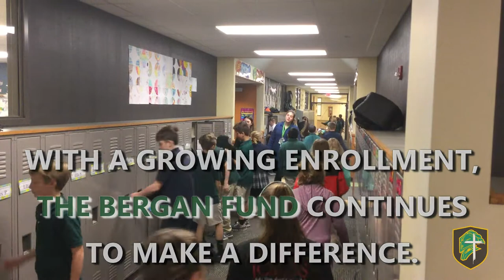Archbishop Bergan - Fremont Area Big Give 2018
Please help support Archbishop Bergan and the Bergan Fund by donating to the Fremont Area Big Give! Tuesday, May 8, 2018

Music: Thirty Seconds to Mars performing Walk On Water
Interscope Records